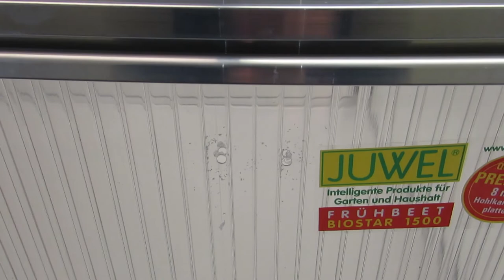Biostar 1500 Cold Frame Assembly Video Jan 2015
Assembly video for Biostar 1500 Cold Frame video